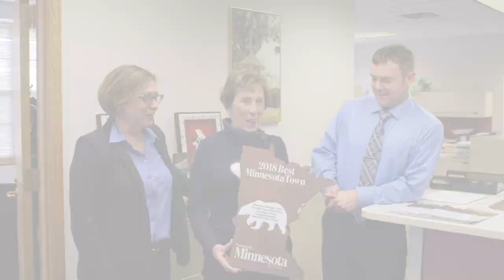White Bear Lake | Best City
Minnesota Monthly awards White Bear Lake the honor of Best Town in Minnesota!